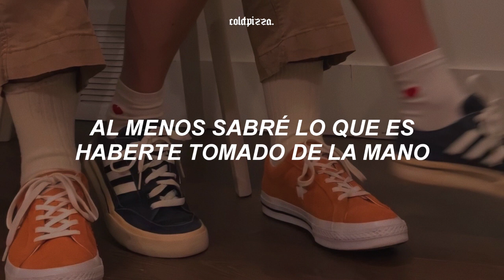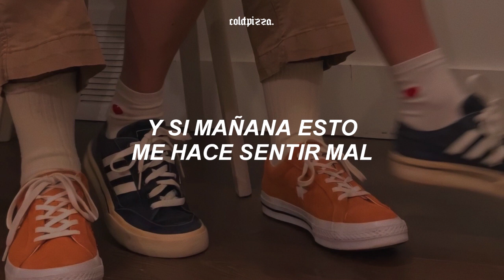Tessa Violet - Bad Ideas (Español)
‹ lyrics/letra ›
[Verse 1]
I hope that you don't think I'm rude
But I want to make out with you
And I'm a little awkward, sure
But I could touch my face to yours, oh
And no one ever called me smooth
But I just wanna see the grooves
Between your hands, your teeth, oh
Tell me, do you think about me?

[Pre-Chorus]
I just wanna kiss you
And even if I miss you
At least I'll know what it's like to have held your hand, oh!
No-o, hey!

[Chorus]
Bad ideas, ay (Oh)
I know where they lead (Hey, oh)
But I got too many to sleep
And I can't get enough, no
I wanna kiss you standing up
Oh-oh, no
And if tomorrow makes me low (No)
Well it'd be worth it just to know
'Cause I can't get enough, no
O-oh, hey

[Verse 2]
I don't know what compels me
To do the very thing that fells me
I wake up, still high on you
But by the night, I'm crashing through, so

[Pre-Chorus]
Why I'd wanna kiss you
Even though I miss you
Guess I just want to know what it would feel like, oh!
No-o, hey

[Chorus]
O-oh, no
O-oh

[Bridge]
Smitten's a bad look on me
And if I'm talking honestly
It takes everything I got not to text, and
I just want a kiss to get me through
'Cause now all my bed-sheets smell like you, so

[Pre-Chorus]
If you think you miss me
Come on back and kiss me
I just gotta know what you and I would feel like, oh!
No, hey
Yikes

[Chorus]
Oh-oh, no
'Cause I can't get enough, no-o
Oh-oh